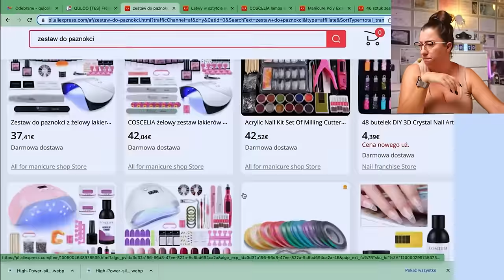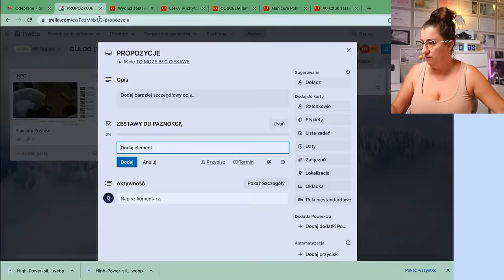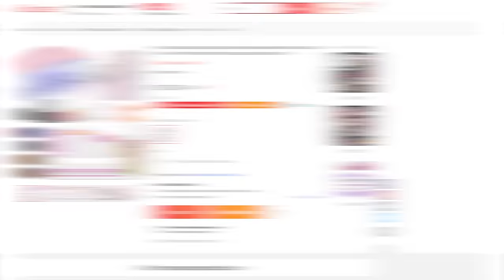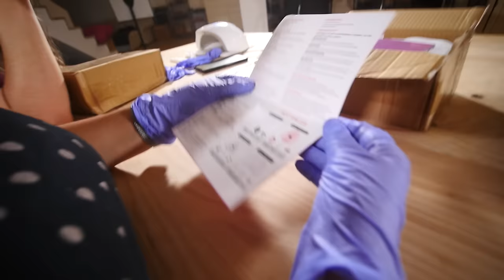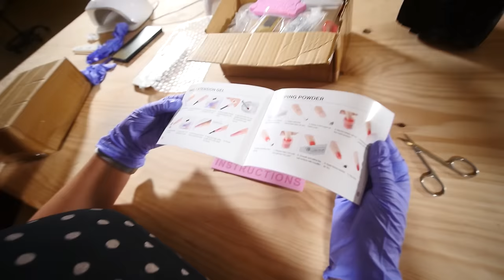TESTUJĘ ZESTAW DO PRZEDŁUŻANIA PAZNOKCI Z ALIEXPRESS [TES] #44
Przed Tobą odcinek gdzie TESTUJĘ ZESTAW DO PRZEDŁUŻANIA PAZNOKCI Z ALIEXPRESS - właściwie to zgodnie z obietnicą testujemy w 3 osoby! Dlaczego tak? Wszystko przez Was! Widzów, którzy na LIVE wysłali donejty, a następnie wybrali w co te pieniądze inwestujemy!

I właśnie go przetestujemy w dzisiejszym odcinku z serii TESTY TESTY!